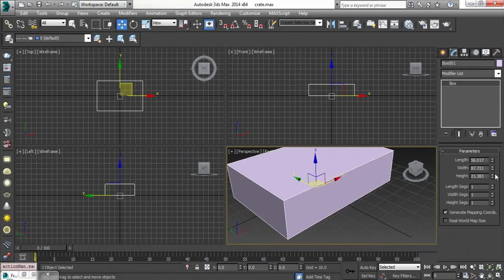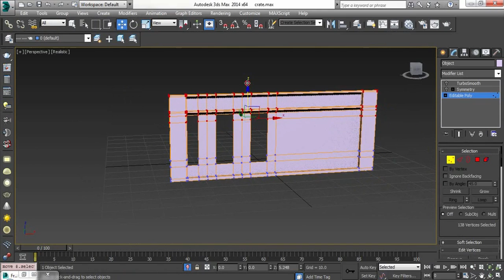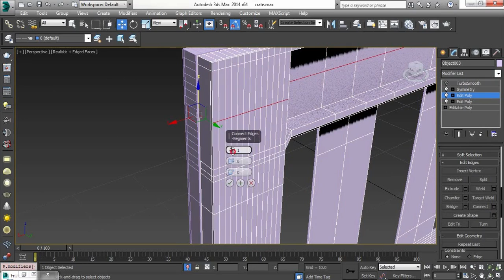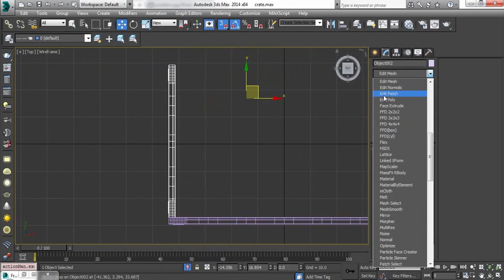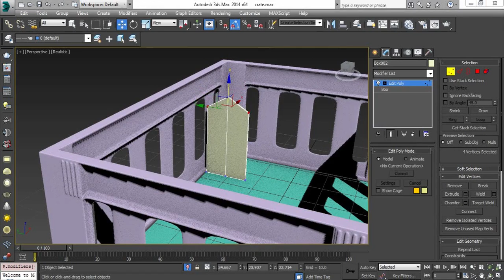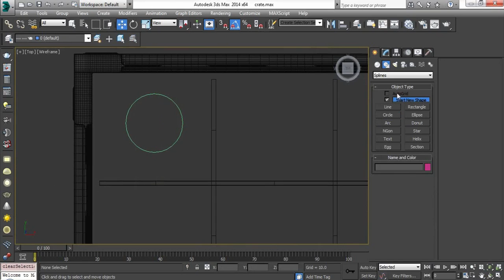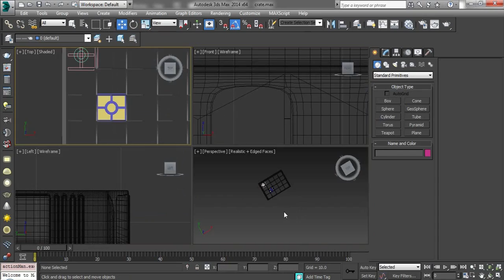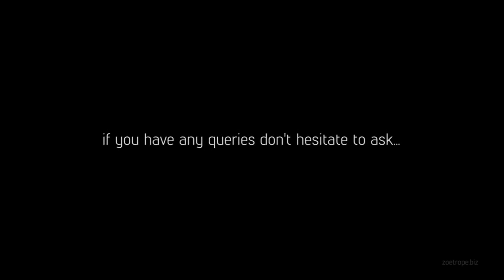3d Coca Cola Bottles Crate - Part 1 Modeling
Model the Crate of Coca Cola Bottle